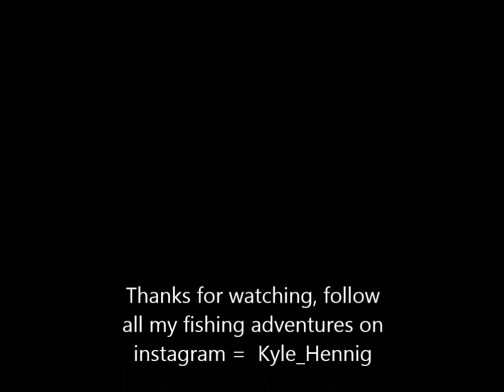Giant trevally on poppers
the only gt we managed to land, this was the smallest one! aswell as some awesome manta ray footage